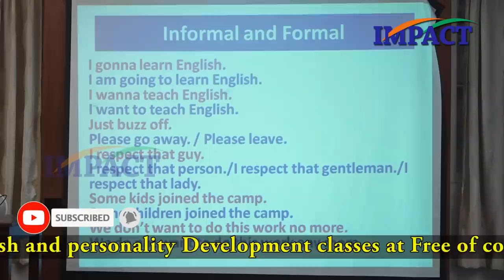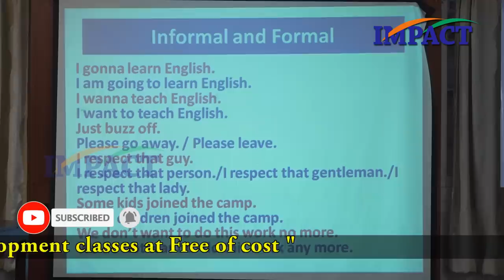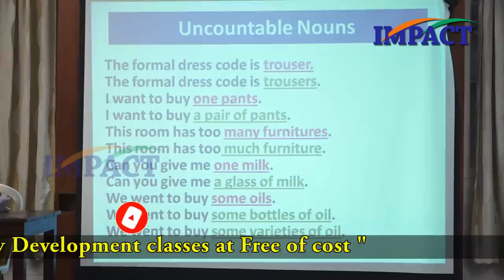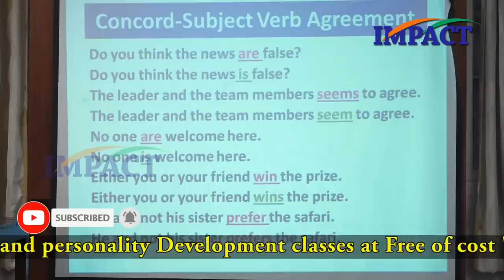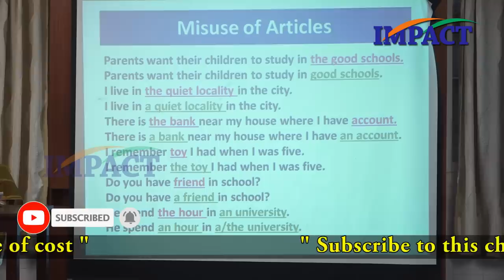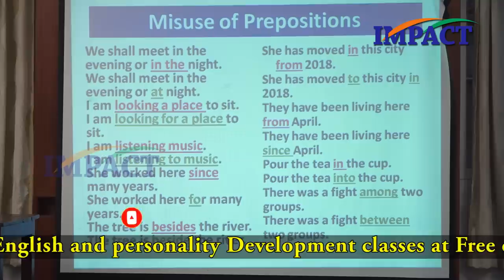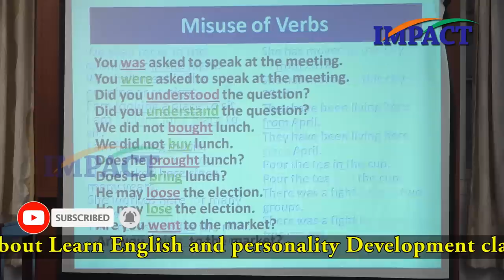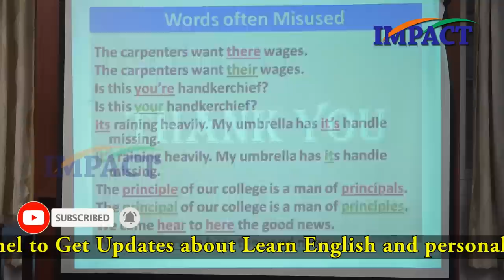Informal & Formal English -English Communication || Prof Sumita Roy || Lesson-12 || IMPACT || 2019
Prof. SUMITA ROY
QUALIFICATION: M.A.; M.Phil.; Ph.D.DESIGNATION: Professor of English, Osmania Univeristy, Hyderabad, India.CURRENT POSITION:
Director
, Osmania University Center for International Programmes(additional charge: Advanced Center for American Studies and Center for Canadian Studies) and
Chairperson
BOS, Dept of English, Osmania University, Hyderabad, IndiaTEACHING EXPERIENCE: 25 years of Undergraduate and Post Graduate teaching experience at theUniversity and 7 years in private collegesRESEARCH: 26 years of pursuing research; 19 years of research supervision—9 Ph.D. and 11 M.Philscholars guidedPOST DOCTORAL RESEARCH: Principal Investigator for 3 Research Projects sponsored byUniversity Grants Commission, INDIA:
o
UGC Major Research Project entitled “Origin and Evolution of Indian PhilosophicProse in English” during the period 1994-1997
o
UGC Minor Research Project entitled “Integrating Soft Skills into the EnglishCurriculum at the Undergraduate Level” during the period 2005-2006
o
UGC Major Research Project entitled “Pragmatics of Indian Philosophic Prose inEnglish: A Soft Skills Orientation” currently ongoing from 2010 to 2012.RECOGNITION / AWARD: in 2006 conferred with “BOOKS ON BOOKS AWARD” by theFederation of Indian Publishers, New Delhi for publication entitled
 Never Say No to Life
COUNTRIES VISITED: Germany, Bangladesh, USA, Singapore, Malaysia.POSITIONS OCCUPIED: Head, Dept of English, PG College, (OU); Academic Coordinator;Chairperson, Career Guidance and Placement Center; Coordinator, Public Relations; Nizam College(OU); Warden, Osmania University College for Women Hostel, Member, Osmania University AnnualReport Committee; Member, Ph.D. Research Committee, Dept of English, Osmania University,Member, Internal Quality Assurance Center, among others..PUBLICATIONS: 45 books and 50 articles in national and international journals (many available onamazon.com and other websites)PRESENTATIONS: 34 at national seminars / workshops and 4 at international seminarsLECTURES DELIVERED:

1.As Resource Person: more than 100 lectures (UGC Refresher Courses, OrientationPrograms, Workshops, Seminars, etc.)2.Guest Lectures delivered: more than 400ACADEMIC ENGAGEMENTS:1.Preparation of Study Material for Rajiv Gandhi Univ, IIIT, Osmania University DistanceEducation; Sri Krishnadevaraya University CDE; BRA mbedkar Open University, Audio,Video as well as study material; JKC—video lessons for engineering graduates; grammar  books syndicated by Government of Andhra Pradesh for use in state schools2.Workshops, Seminars organized; 25EXAMINERSHIP: Ph.D. Examiner for the following universities1.University of Hyderabad (Hyderabad),2.Padmavathy University (Tirupathi),3.Sant Baba Gadge University (Amravati),4.Nagpur University (Nagpur),5.English and Foreign Language University (Hyderabad),6.Coimbatore University (Coimbatore),7.Andhra University (Visakhapatnam).MEMBERSHIP OF ACADEMIC AND OTHER BODIES: Life Member of 1.Indian Society of Commonwealth Studies, New Delhi;2.OU Center for International Programmes, Hyderabad;3.Institute of Personal Development, New Delhi;4.Mahila Dakshata Samiti, Hydedrabad.GUEST FACULTY at the following1.Vivekananda Institute of Human Excellence, Hyderabad2. Marrie Chenna Reddy HRD Institute (Govt of Andhra Pradesh),3.Center for Cultural Resources and Training (Govt of India, Ministry of Culture),4.National Institute of Technology (Warangal),5.Nagarjuna Fertilizaers and Chemicals Limited,6.Kendriya Vidyalayas in Hyderabad and Secunderabad7.more than 150 private Engineering Colleges,8.Govt Polytechnics,9.banks10.public sector and

11.private organizations12.Websites of the (books) publicationsmentioned above are listed at these sites) of my articles published in the journal Prabuddha Bharata is reproduced here)